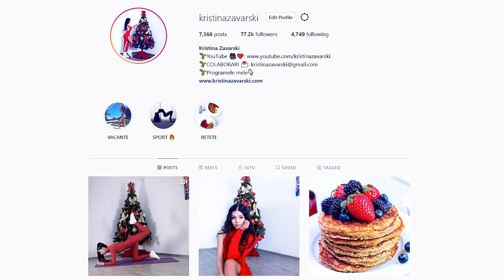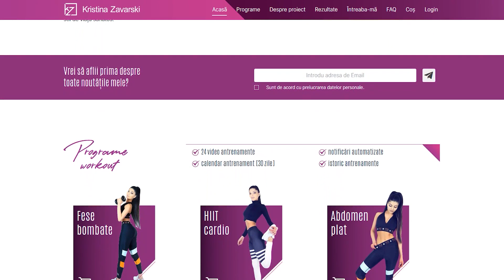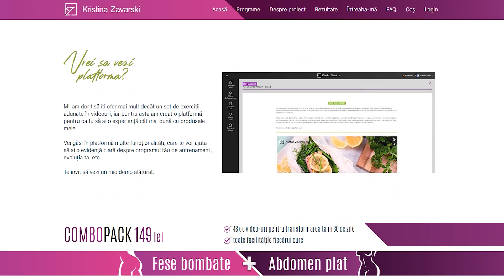ABDOMEN PLAT IN 15 MINUTE/ ANTRENAMENT ACASA [HD]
Continuăm maratonul nostru SPECIAL ! :)
De data aceasta v-am pregatit un set de exercitii pentru un abdomen plat!

*Daca doriti antrenamentele mult mai lungi si mai intense, va recomand programele mele pentru 30 de zile :)

*A aparut un buton nou pe canalul meu de Youtube.
Butonul ALATURA-TE!
Daca apasati pe acest buton deveniti membrii canalului meu.
Membrii canalului vor avea in plus video despre alimentatia sanatoasa si video cu retete sanatoase.